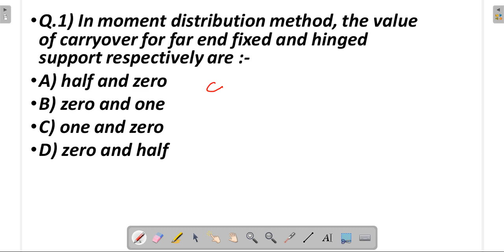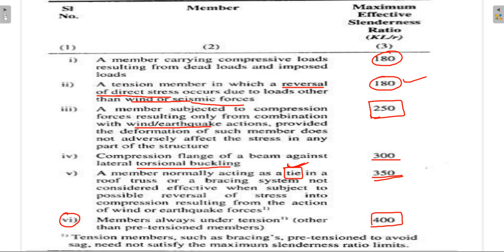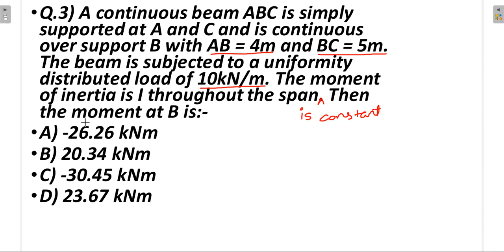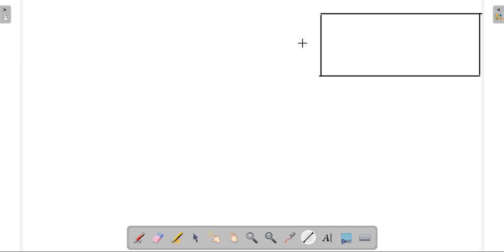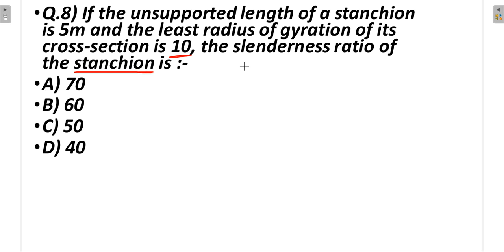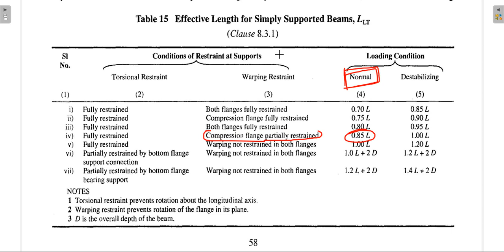CSEB_2021| CSEB 2018 civil engineering previous year question PART 1